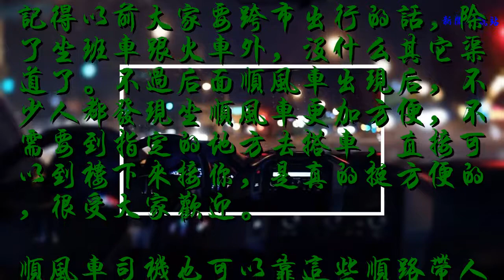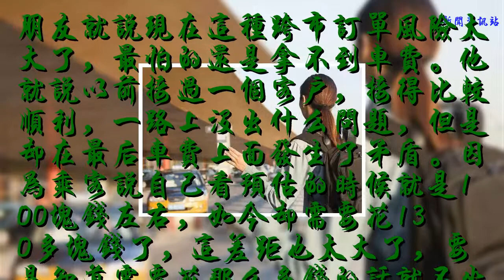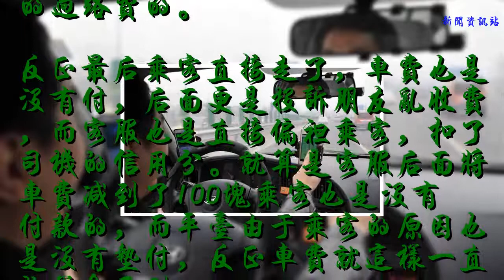為何順風車不愿意接跨城訂單，車費高也不愿意？司機說的很現實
記得以前大家要跨市出行的話，除了坐班車跟火車外，沒什么其它渠道了。不過后面順風車出現后，不少人都發現坐順風車更加方便，不需要到指定的地方去搭車，直接可以到樓下來接你，是真的挺方便的，很受大家歡迎。
    順風車司機也可以靠這些順路帶人賺點油費，可以說是雙贏的局面。不過現在很多人卻不愿意再接這樣的長途訂單了，這是為什么呢。
    為何順風車司機不愿意再接跨城訂單，車費高也不愿意？聽完司機說的就懂了
    一位朋友以前經常出差，所以每次出差前都會去看看有沒有順路的訂單，有的話直接就是接了，這樣能省不少的錢，基本上油費是省掉了。只不過現在他說越來越不喜歡再接這樣的跨市訂單了。
    朋友就說現在這種跨市訂單風險太大了，最怕的還是拿不到車費。他就說以前接過一個客戶，接得比較順利，一路上沒出什么問題，但是卻在最后車費上面發生了矛盾。因為乘客說自己看預估的時候就是100塊錢左右，如今卻需要花130多塊錢了，這差距也太大了，要是知道需要花那么多錢的話就不坐了，還不如坐高鐵了，速度又快還舒服一些的。
    朋友就說順風車上的預估價格都是不太準的，短途運輸距離都會有一兩塊錢的差距，如今是跨市的訂單，所以有誤差是有的。其實最主要還是多了20塊錢的過路費，這個是沒有在車費上面顯示的，都是自己后面加上去的而已。
    可是乘客卻不接受，就說明明有國道可以走，非要走高速，自己是不著急的，完全全可以等著走國道慢一點，所以你自己走高速的，這個過路費必須自己出，不接受那么高的過路費的。
    反正最后乘客直接走了，車費也是沒有付，后面更是投訴朋友亂收費，而客服也是直接偏袒乘客，扣了司機的信用分。就算是客服后面將車費減到了100塊乘客也是沒有付款的，而平臺由于乘客的原因也是沒有墊付，反正車費就這樣一直拖著拿不到。
    所以說現在跑跨城的訂單麻煩是比較多的，如果是女性乘客的話更是會失去信任，可能一路上都會被防著你。這年頭跑個順風車也是得不到尊重了，平臺還不支持，真的還不如不跑了。